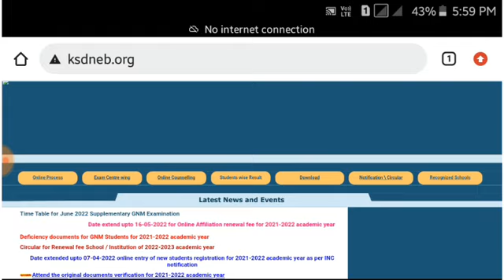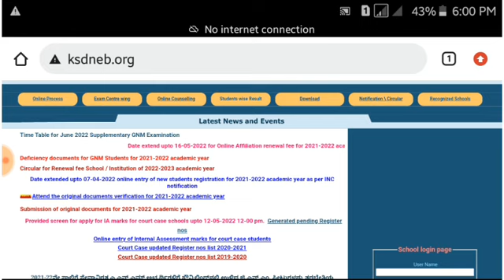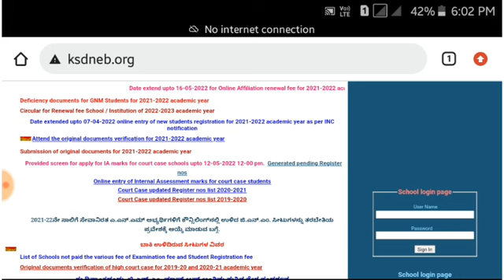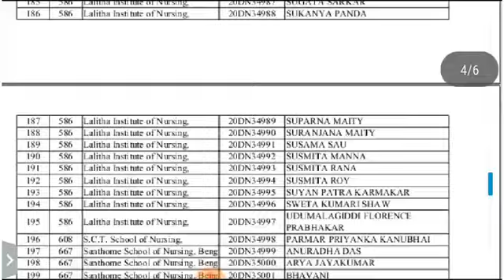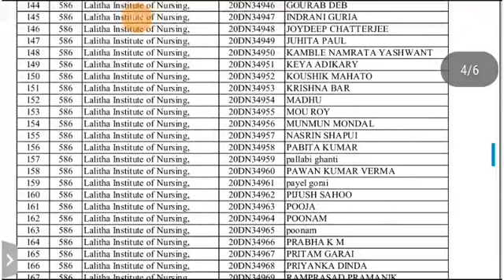Karnataka GNM Update | Court Case Students Update | GNM New Update 2022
🔥Yours Queries🔥

GNM Syllabus,
Gnm admission 2020 official notice,
how to apply in gnm 2020 ,

              EDUCATIONAL PURPOSE❤